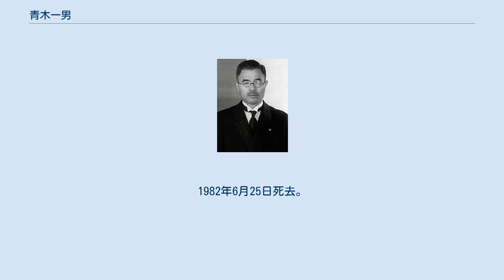青木一男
青木 一男（あおき かずお、1889年（明治22年）11月28日 - 1982年（昭和57年）6月25日）は、日本の大蔵官僚、政治家。
 貴族院議員（勅選）、参議院議員（4期）、大蔵大臣、大東亜大臣などを歴任。
勲一等旭日大綬章。
 長野県更級郡牧郷村（現・長野市）で農家・青木善蔵の長男として生まれる。
高等小学校卒業後は農業に従事して母と祖母の手助けをするつもりでいたが、出奔していた父親から「学資を送るので進学せよ」との手紙が届き、長野中学校（現・長野県長野高等学校）に進学する。
のち第一高等学校を経て、1916年（大正5年）に東京帝国大学法学部を卒業し、大蔵省に入省する。
 入省後、預金部運用課長、蔵相秘書官兼秘書課長、理財局国庫課長に就任。
高橋是清蔵相時代にあたる国庫課長時に、迫水久常を甲府税務署長から呼び寄せ外国為替管理法案を策定。
1933年（昭和8年）春に法案は国会を通過し、同年5月1日に施行された。
同年月日に青木も初代外国為替管理部長に就いた。
当時総合的な外為の国家管理を実施していた国はなく、外為法は米穀統制法（1933年公布）と共に、石油業法（1934年公布）などの各業法や、のちの国家総動員法など、日本における真の意味での経済統制法の嚆矢とみなされている。
1934年（昭和9年）、理財局長となる。
 賀屋興宣・石渡荘太郎とともに「大蔵省の三羽烏」と謳われたが、広田内閣の馬場鍈一蔵相、長沼弘毅蔵相秘書官による刷新人事により対満事務局次長に転出を余儀なくされる。
1937年（昭和12年）近衛文麿首相の要請により企画院の創設に携わり、次長に就任、1939年（昭和14年）には総裁となる。
同年8月28日、貴族院勅選議員に勅任される。
 同年8月、企画院総裁を兼ねたまま阿部内閣に大蔵大臣として初入閣。
その後汪兆銘政権への特派大使顧問として南京に赴任し、経済政策を指導する。
1942年（昭和17年）には東条内閣で初代大東亜大臣を拝命し、大東亜会議などの施策に携わる。
部下に今井武夫らがいた。
 戦後はA級戦犯容疑者として収監されるが、1948年（昭和23年）釈放される。
その後は弁護士を務める。
追放解除後の1953年（昭和28年）、第3回参議院選挙の全国区に吉田自由党から立候補して当選、当選は計4回を数えた。
 保守合同後は自由民主党に移り、石井派に属した。
参院予算、大蔵、内閣各委員長や、自由民主党参院議員会長を歴任。
1956年（昭和31年）に、旧内務官僚出身の山崎巌や町村金五などと連携して、国際共産主義と呼応する国内の革命勢力の集団的暴力活動に対処する方策や、日教組の偏向教育、勤務評定対策を攻究することを目的に、自由民主党政務調査会に治安対策特別委員会（治対委）を設立し、初代委員長に就任した。
青木によると「（自民）党内には内務大臣や警保局長などをやった経験者がいるではないかというと、私のような門外の出身で信念の強い人が適任だ」として押し付けられたという。
青木は治安対策特別委員会委員長として警察庁の要求する機動隊の整備充実や、公安調査庁の増員の予算獲得に尽力した。
 1960年（昭和35年）には千葉三郎・木村篤太郎らと右派グループ「素心会」を結成、親台湾派の立場から日中国交回復に激しく反発した。
また高速道路網の構築に情熱を傾け、特に中央自動車道の建設実現に貢献した。
1963年（昭和38年）には「中央自動車道建設推進委員会」の委員長として、それまでは中央道富士吉田線を延長し飯田に抜ける南アルプス経由で決まっていたルートを、甲府・岡谷を経由し、そこから長野自動車道が分岐する現在の迂回ルートに変更する際に主導的役割を果たした。
 1965年の第7回参議院議員通常選挙では、大掛かりな違法文書の配布が摘発。
日本税理士会連合会会長らが逮捕されている。
 追放解除後は信越放送の顧問を務めていたが、1968年（昭和43年）に長野県第二の民間放送会社長野放送が設立されると初代の会長に就任、1980年（昭和55年）の引退まで務めている。
翌1981年（昭和56年）秋に回顧録『わが九十年の生涯を顧みて』（講談社）を刊行している。
 1977年に政界引退。
1982年6月25日死去。
満92歳の大往生だった。
1972年より引退までは最年長国会議員であった。